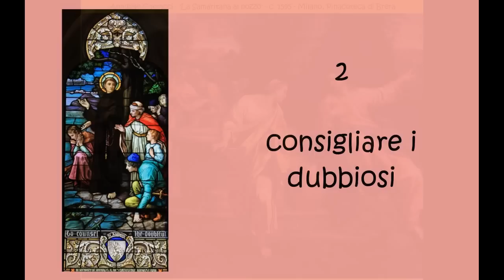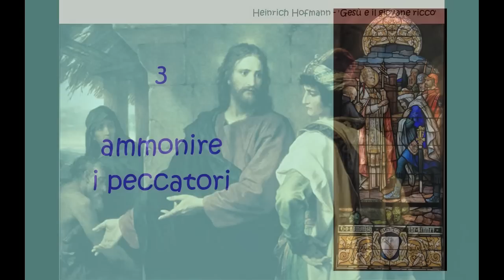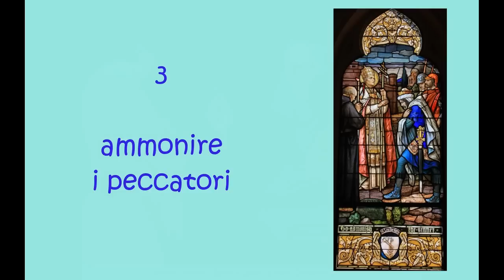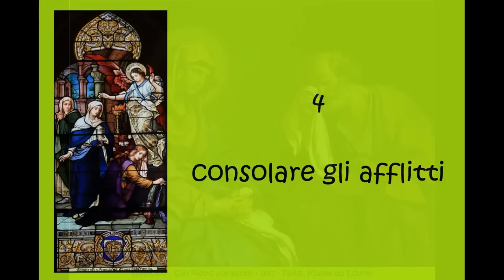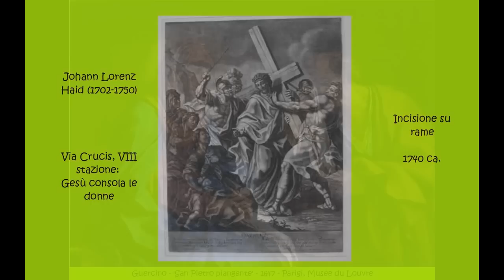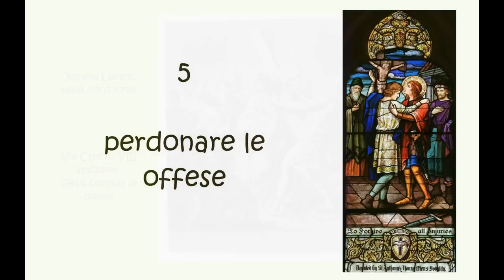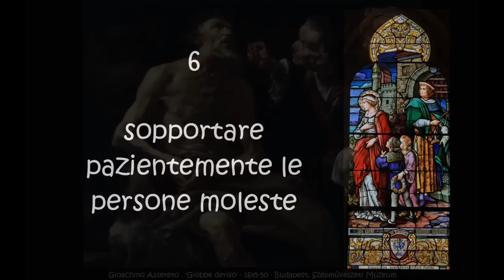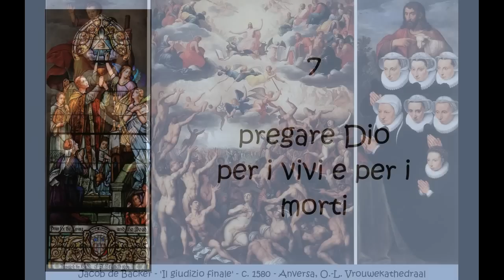Don Claudio Doglio Opere di misericordia spirituale (Settimana biblica 2015)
Don Claudio Doglio - Ciclo di 12 catechesi (unificate) tenute durante le celebrazioni della settimana biblica 2015 alla Certosa di Pesio 2-8 agosto 2015.